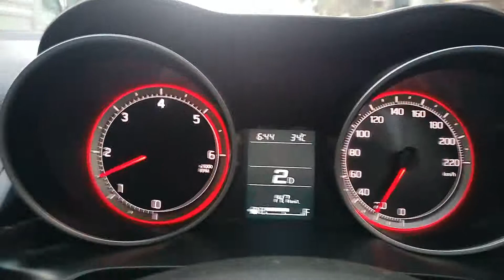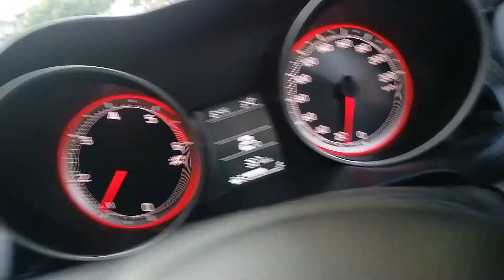Real life driving experience of Swift VDI AMT in city traffic of PUNE. Pros & Cons of AMT explained.